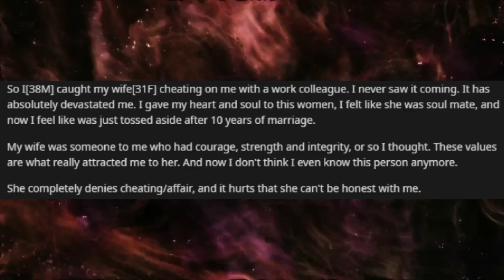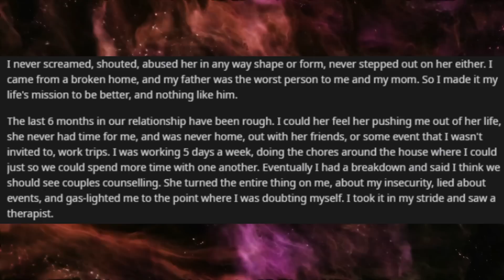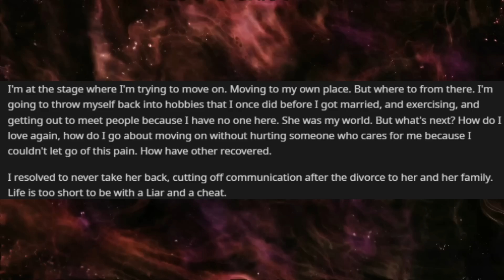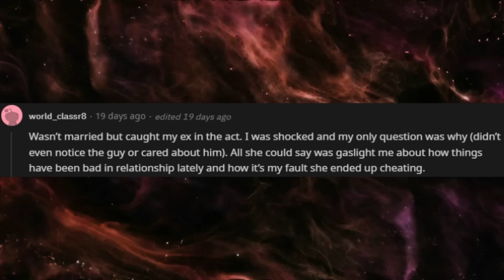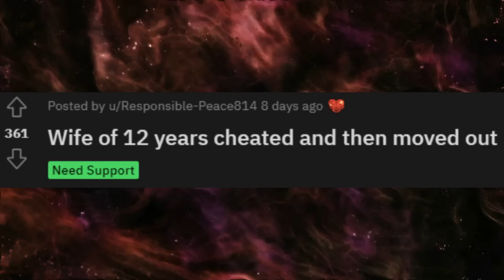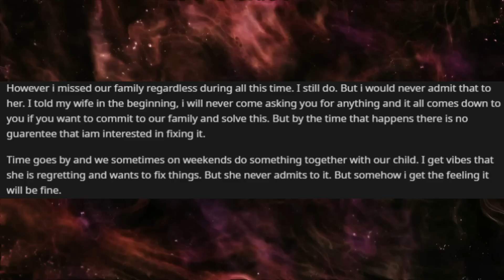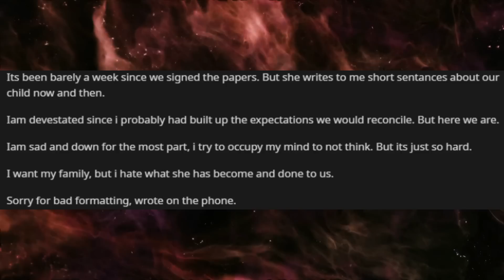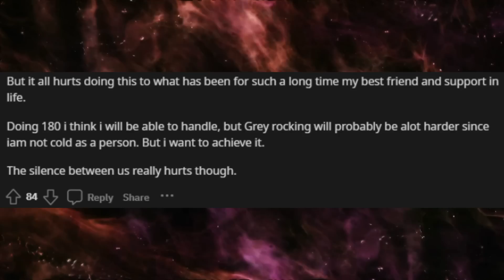CHEATING WIFE left me and our baby to be with her AP, she cried when I refused to take her back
Welcome to r/survivinginfidelity, where people confess their heartbreaking stories.

Rumble: Rumble.com/Pattsun

r/ProRevenge
r/SurvivingInfidelity
human voice
Surviving infidelity
cheating wife
Karma
affair partner